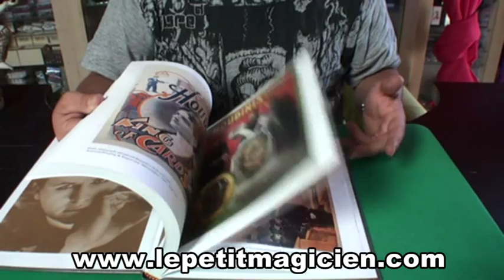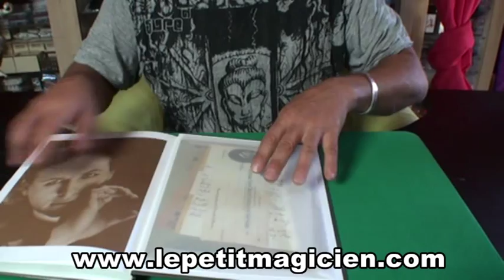Livre Houdini A Pictorial Life Book